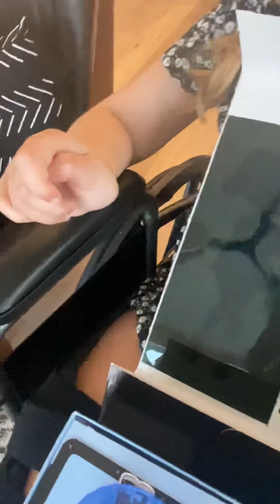LOL Surprise Unboxing